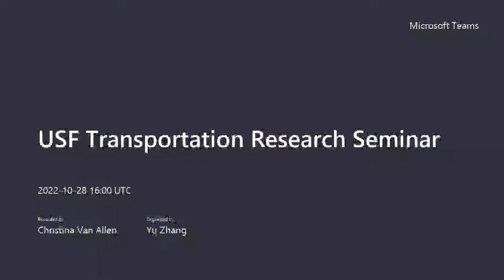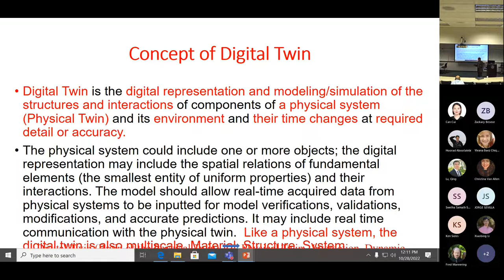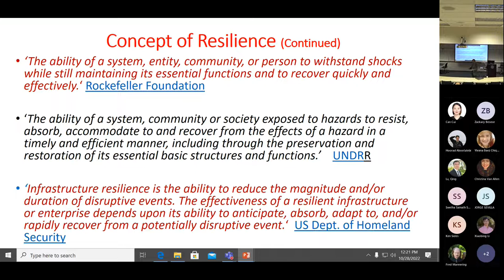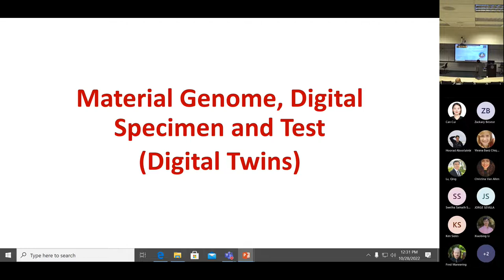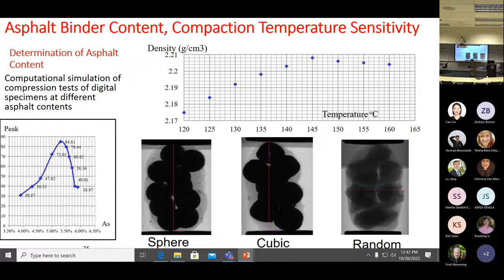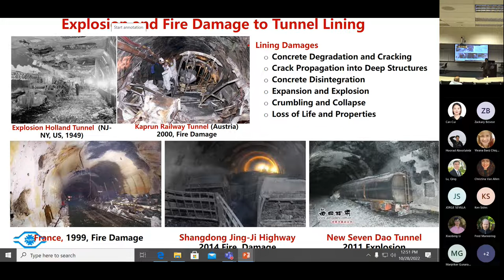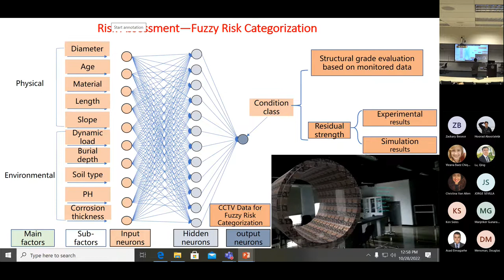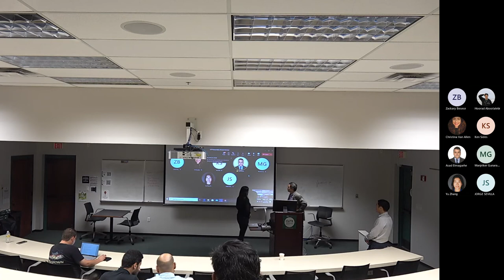FTSS: Digital Twin Method for Material Design and Infrastructure Resilience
The Friday Transportation Seminar Series was proud to welcome Linbing Wang, Ph.D., to discuss "Digital Twin Method for Material Design and Infrastructure Resilience​” on October 28, 2022.